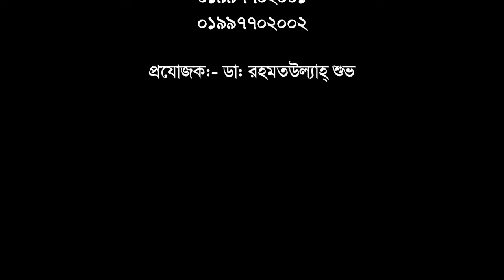প্রচন্ড ঘাড় ব্যথায় যদি মুক্তি পেতে চান তবে ভিডিওটি শুধুই আপনার জন্য || Neck Pain || Shoulder Pain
প্রচন্ড ঘাড় ব্যথায় যদি মুক্তি পেতে চান তবে ভিডিওটি শুধুই আপনার জন্য || Neck Pain || Shoulder Pain || Treatment